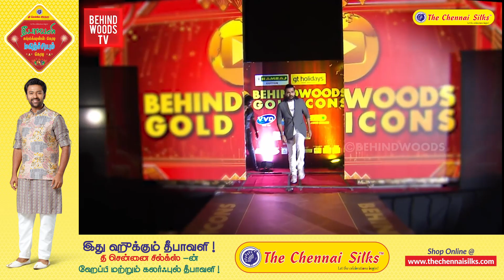STR-ன் சிறப்பான தரமான சம்பவம் 🔥💥🤩